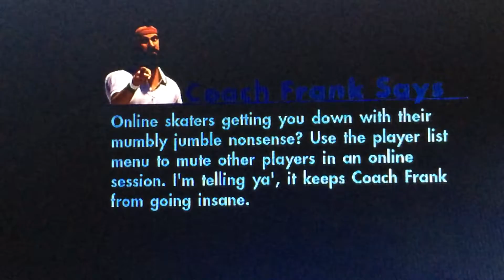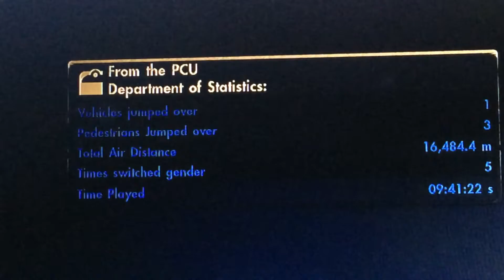SKATE 3 | SUBSCRIBER OF THE WEEK